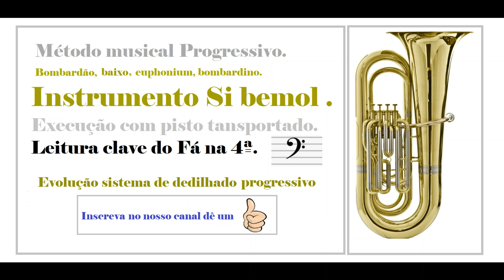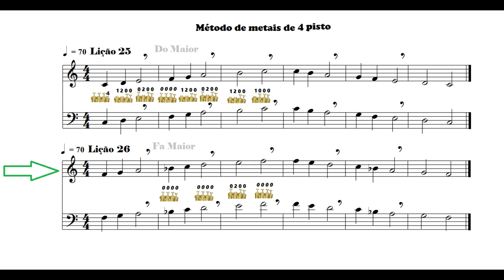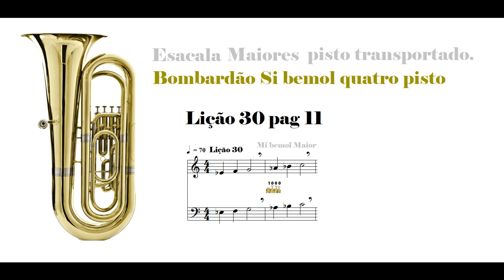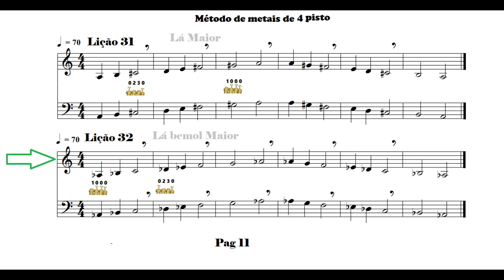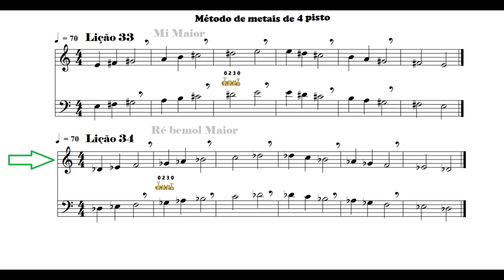Lição 25 a 34 pag 10 e11 Método progressivo instrumento Si bemol 4 pisto, pisto transportado